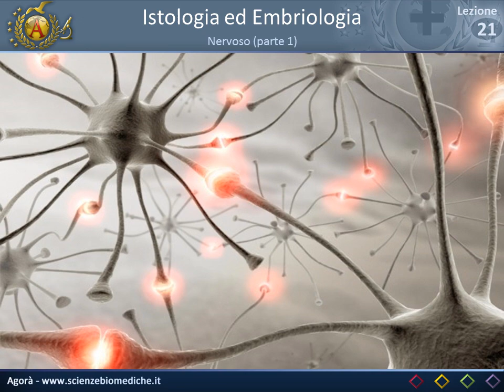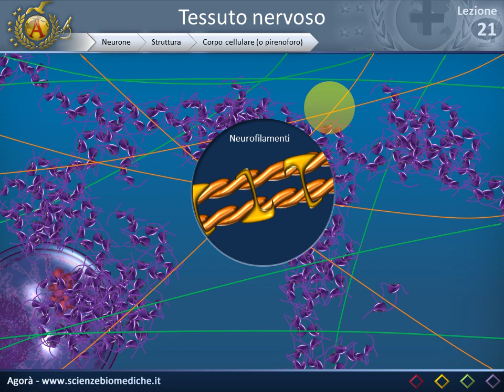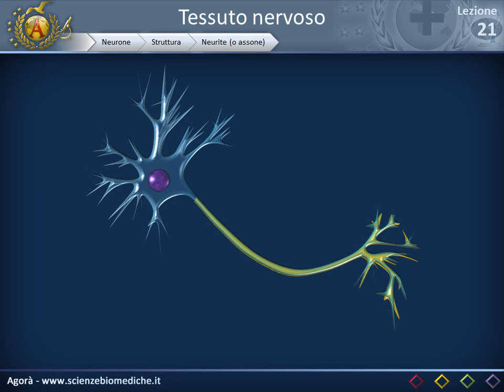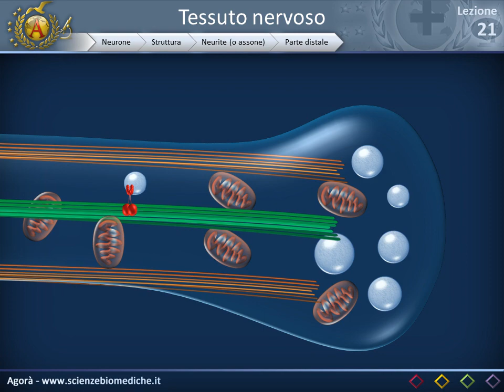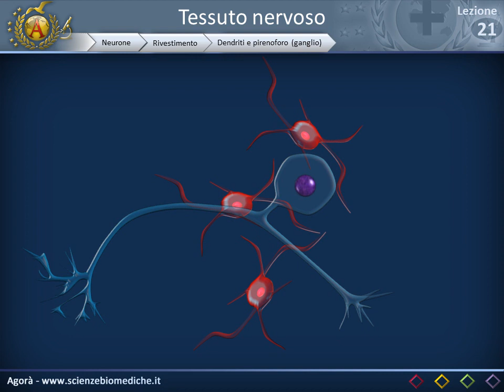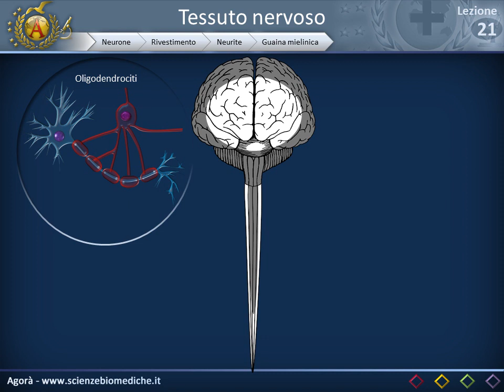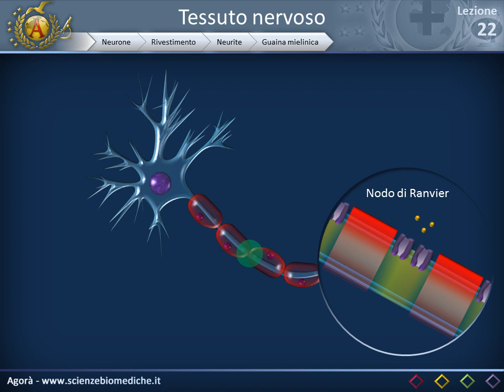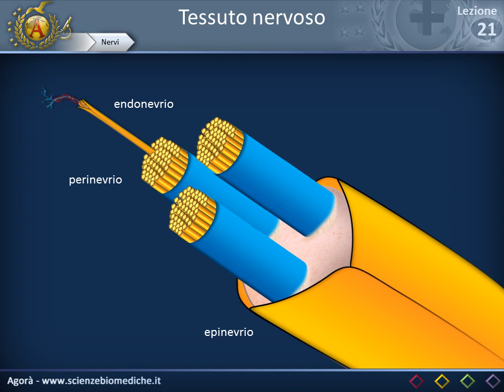Istologia 21 - Nervoso (parte 1)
Per una corretta visualizzazione del video, si consiglia attivare l'alta definizione (agendo sulla ruota dentata in basso a destra).